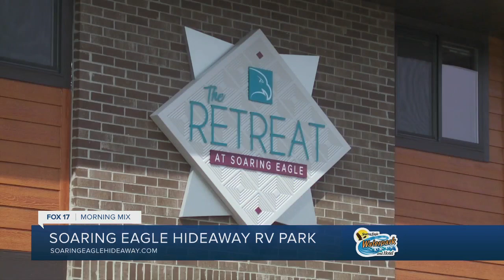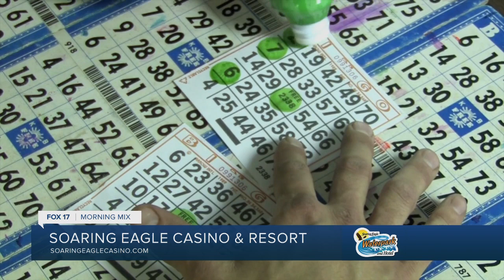Fit in some summer fun at Soaring Eagle Waterpark and Hotel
Soaring Eagle Waterpark and Hotel is a great place for people of all ages, where everyone can have a great time in one spot!